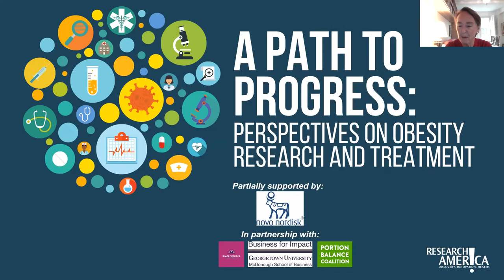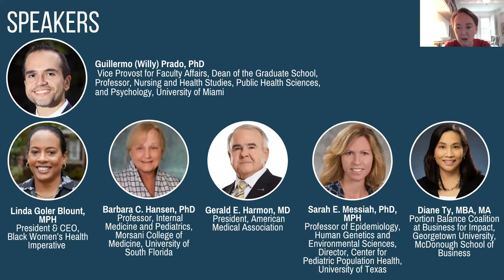A Path to Progress: Perspectives on Obesity Research and Treatment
According to the CDC, the percentage of individuals in the U.S. living with obesity reached 42.5% in 2018. Individuals who live with obesity are at greater risk for many other serious chronic diseases, including severe illness and death from COVID-19. Our speakers will explore the multifaceted obesity crisis, including its relevance to health disparities, and the role of research and development.

Moderator:
Guillermo (Willy) Prado, PhD, vice provost for faculty affairs, dean of the graduate school, professor, nursing and health studies, public health sciences, and psychology, University of Miami

Panelists:
-Linda Goler Blount, MPH, president & CEO, Black Women’s Health Imperative
-Barbara C. Hansen, PhD, professor, internal medicine and pediatrics, Morsani College of Medicine, University of South Florida
-Gerald E. Harmon, MD, president, American Medical Association
-Sarah E. Messiah, PhD, MPH, professor of epidemiology, human genetics and environmental sciences, director, Center for Pediatric Population Health, University of Texas
-Diane Ty, MBA, MA, Portion Balance Coalition at Business for Impact, Georgetown University, McDonough School of Business